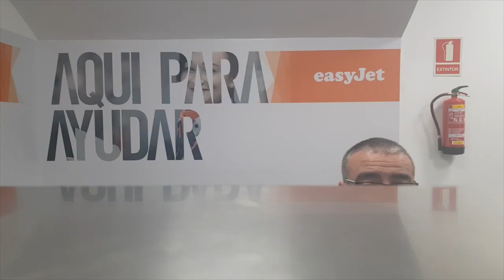MP86 - What to expect from the Spanish F1 GP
Looking ahead at the track specifics and nuances of the Spanish Grand Prix. Also, I lost my bloody suitcase!